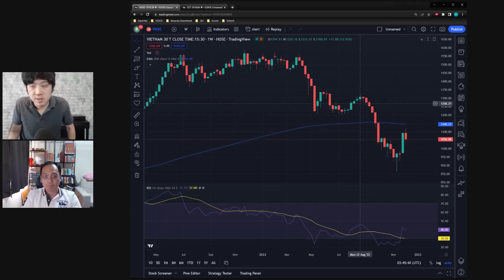ภาพหลอนวิกฤตต้มยำกุ้ง ในตลาดหุ้นเวียดนาม | EP.112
0:00 - เริ่มคลิป
3:13 - 1.) เหตุผลที่อาจารย์ประพาสไป "เยี่ยมชมตลาดเวียดนาม"
25:39 - 2.) แชร์ข้อมูล "สิ่งที่เห็นในตลาดเวียดนาม"
54:45 - สรุป แสดงความคิดเห็นภาพรวมทั้งหมดในตลาดเวียดนาม

Q&A : รวมคำถามปัญหาหุ้น
1:11:49 - ถ้าบริษัทออกจากตลาด เรายังได้เงินปันผลไหม?
1:13:57 - อธิบาย QE / QT ธนาคารกลางสหรัฐ
1:18:38 - Gross Profit กับ EBITDA ต่างกันยังไง?
1:22:58 - Warrant ราคาต่ำกว่า "หุ้นแม่" ได้ไหม?

วิกฤตต้มยํากุ้ง เวียดนาม,วิกฤตต้มยํากุ้ง,เศรษฐกิจ,วิกฤตเศรษฐกิจ,ตลาดหุ้นเวียดนาม,ตลาดหุ้นเวียดนาม คือ,หุ้นเวียดนาม,เวียดนาม หุ้น,ลงทุน เวียดนาม,เศรษฐกิจเวียดนาม 2565,เศรษฐกิจเวียดนาม,หุ้นเวียดนาม 2022,เศรษฐกิจเวียดนาม 2022,นักลงทุนวีไอ,ดร.นิเวศน์,SET500,ลงทุนในหุ้น,หุ้นเน้นคุณค่า,หุ้นระยะยาว,หุ้นเก็งกำไร,หุ้นมือใหม่,พ่อรวยสอนลูก